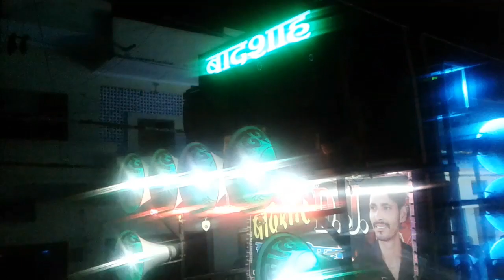बादशाह Dj Full JBL 😨